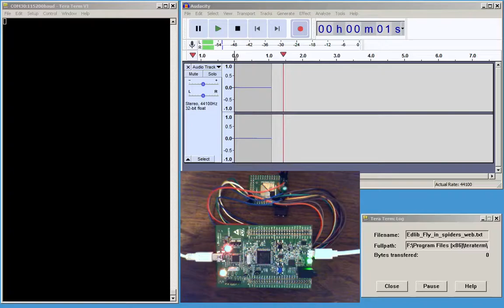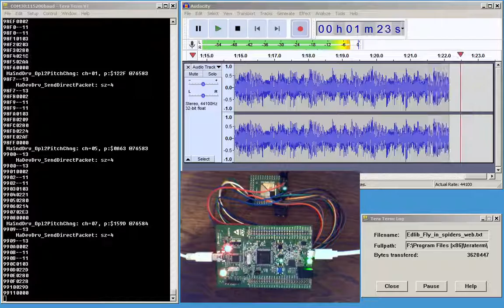OPL2 to MA3: Fly In Spider's Web! - JO (Jesper Olsen) of Vibrants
Now this is quite a close match to the OPL2, isn't it ? ;)

Squeezed out some bytes in the MA3 stream - apparently we do not need "RST" on a channel every time we play a new note, and - luckily - instrument definition (pointer to internal RAM where it is held) does not need to be sent with "Note On" either if there is no instrument change on a channel.